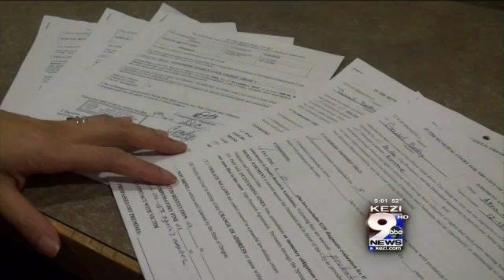Springfield Breeder Pleads No Contest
A Springfield breeder can't own pets for 15 years. That's just one stipulation included in a plea deal for 62-year-old Betty Gould, the woman accused of tossing two cats in the river near Island Park. Gould pleaded no contest on Thursday.